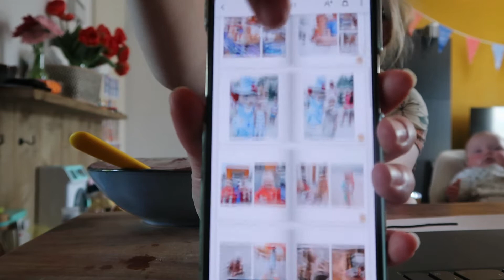Toch niet fit? | pbp met ons vlog 48 2022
Kortingscode body&fitshop: ‘MARCOS10’

Ook deel ik heel veel personal body plan proof receptjes en laat ik vaak de voedingswaarden van mijn maaltijden zien.